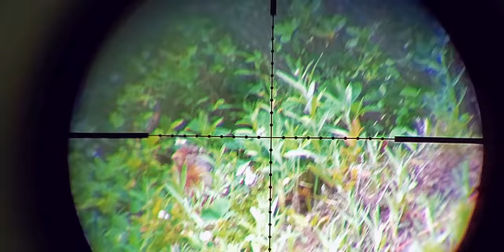Air Rifle Hunting Ground Squirrels Catch, Clean, & Cook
With my trusty Kral Puncher Break Air Rifle I hone in my sights before taking to the Canadian Rockies to hunt, clean, and cook a number of wild ground squirrels.